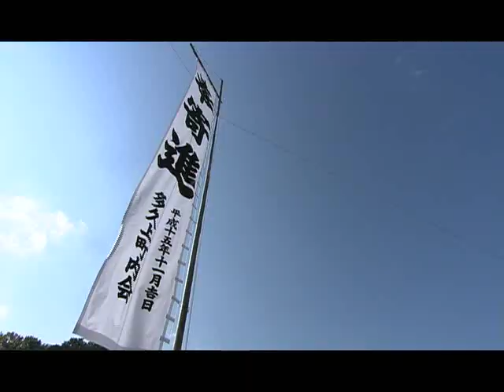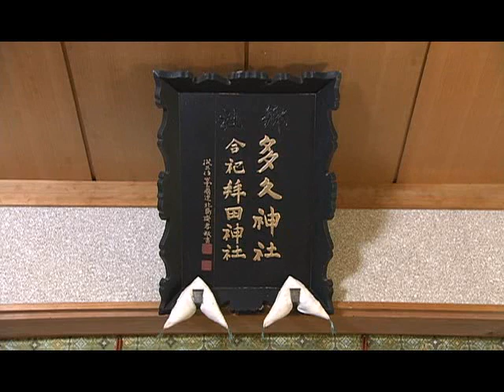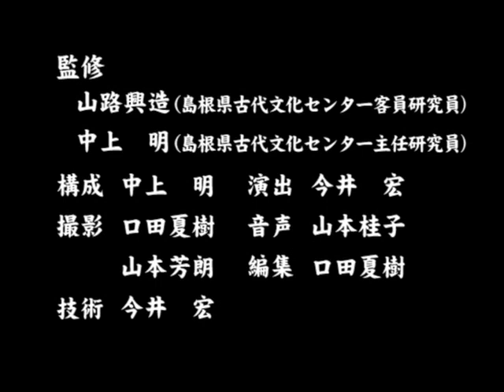「多久神社ささら舞」公開編（出雲市多久町 多久神社のささら舞保持者会）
旧平田市多久町の多久神社の例祭で奉納される田楽（でんがく）は「ささら舞」と呼ばれています。島根県内には四つの田楽躍が伝承されていますが、その一つで、多久（たく）神社にゆかりの氏子らによって伝えられています。ささら舞の始まりには次のような言い伝えがあります。昔、近江国松本村から、松本一族が船に乗って当地へ移住してきた。その船は大船山となり、祀る神は大船（おおふな）大明神となった。そして船旅の苦難をしのんで「ささら舞」を始めたというのです。今も松本姓の７家と多久和姓の１家（相撲が上手かった当地の実力者と言い伝えられています）とで、粛々と行われる儀礼的なものです。楽器は腰に着ける鼓、大ザサラ（ビンザサラ）、小ザサラ（擦りザサラ）で、大波・小波の舞などを行います。ささら舞が終わると大ザサラを持って個別の舞、そして儀礼的な相撲が行われます。島根県指定無形民俗文化財（28'04"）。
（平成１５年撮影）